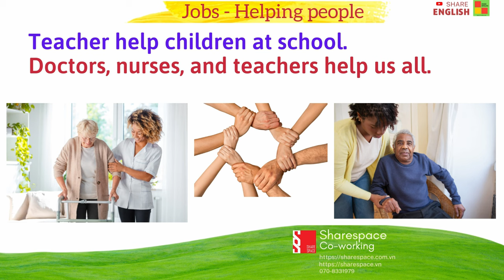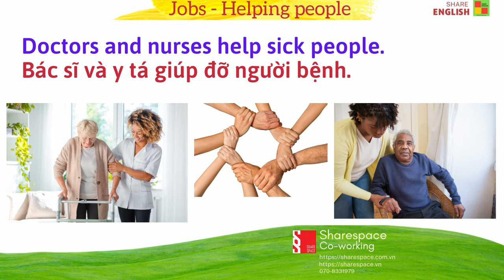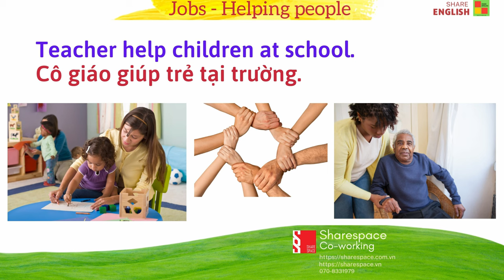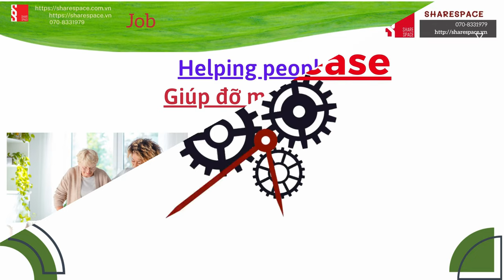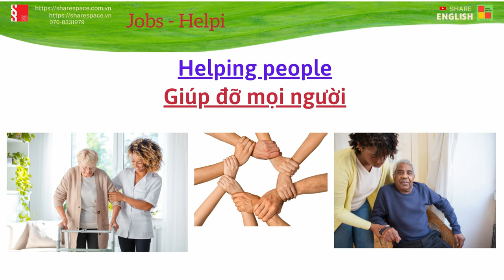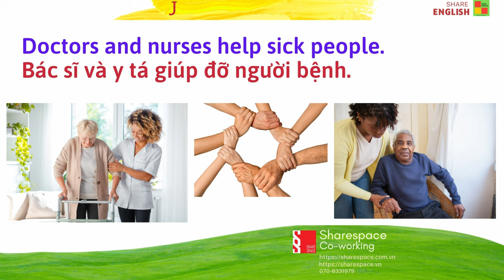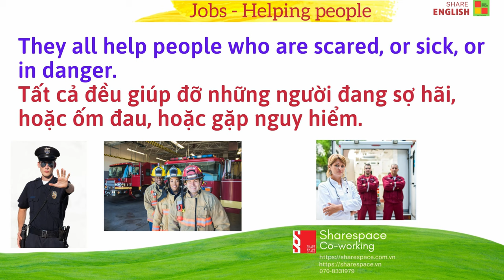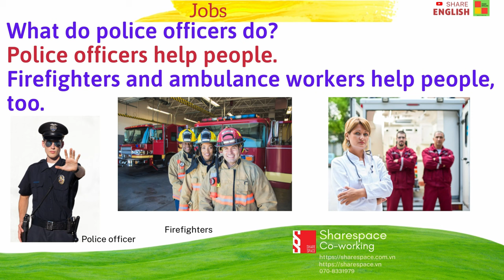Luyện đọc, cải thiện phát âm trong tiếng Anh "Jobs - Helping people"